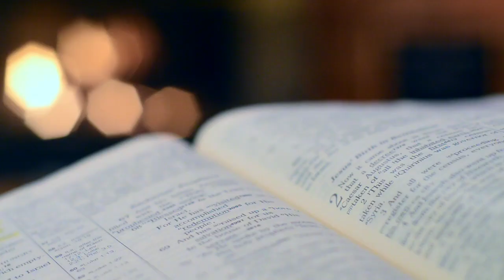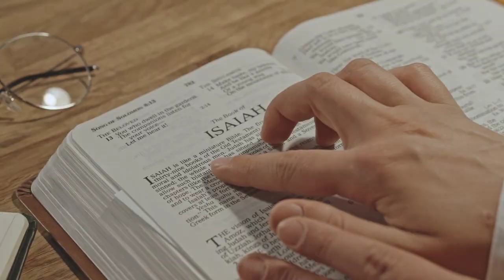Abide in Love: A Reflection on the Sixth Week of Easter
“Welcome, dear friends, to today’s reflection. As we journey through the Sixth Week of Easter, we are reminded of the profound love that Christ has for each one of us. In today’s Gospel, Jesus invites us to abide in His love, to remain connected to Him like branches to a vine. Let us delve into this beautiful message and discover how it can transform our lives.”